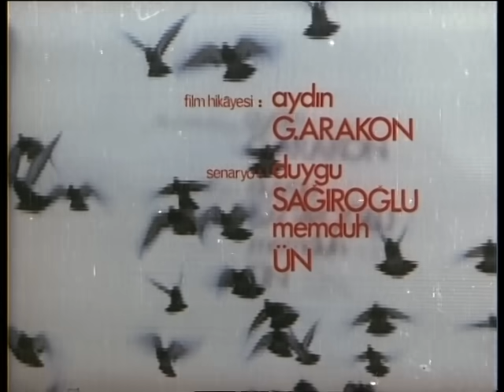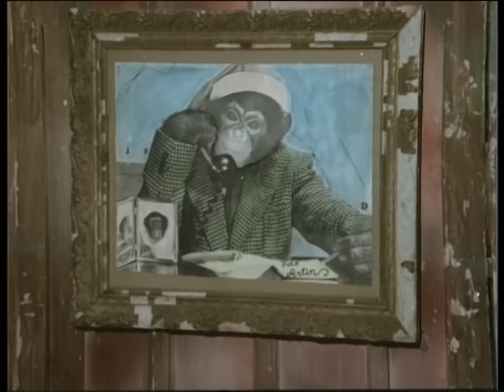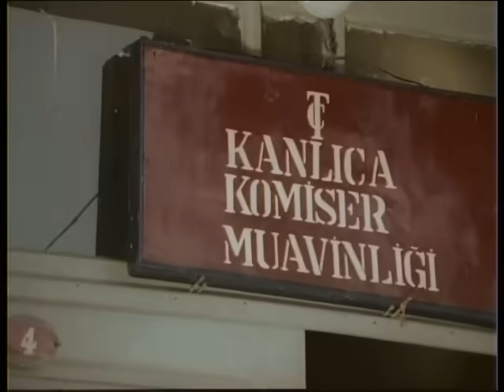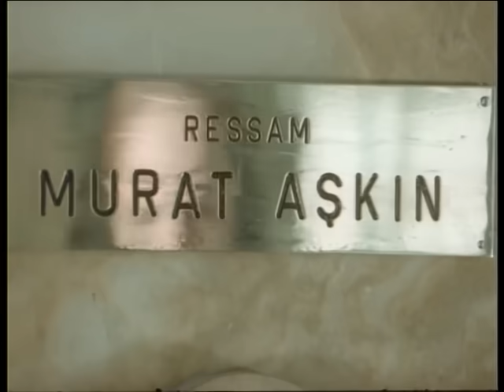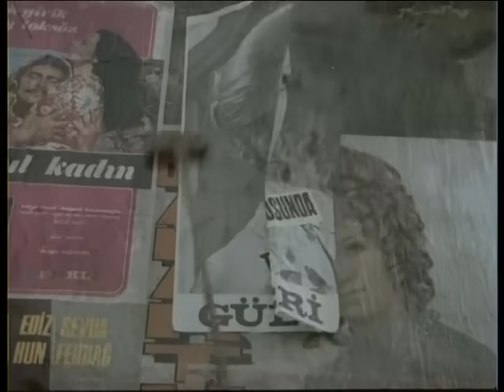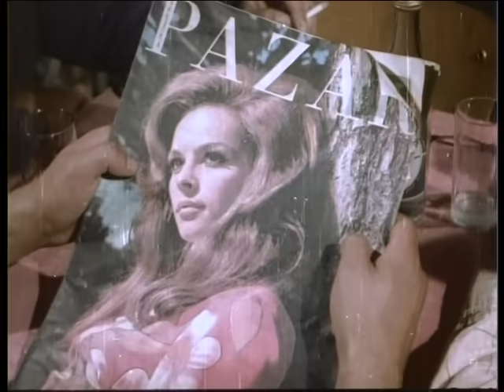Üç Arkadaş - Eski Türk Filmi Tek Parça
Filmin Konusu:
İşportacılık yapan fakir bir genç ile gözleri görmeyen bir kız arasındaki aşk hikayesini anlatan bir film.

Yapımı : 1971 - Türkiye
Tür : Aile ,  Dram
Süre: 86 Dak.
Yönetmen : Memduh Ün
Oyuncular : Halit Akçatepe ,  Kadir İnanır ,  Hülya Koçyiğit ,  Müşfik Kenter ,  Kayhan Yıldızoğlu
Seslendirenler : Ünal Gürel ,  Jeyan Mahfi Tözüm ,  Sadettin Erbil ,  Necdet Mahfi Ayral ,  Toron Karacaoğlu
Senaryo : Memduh Ün